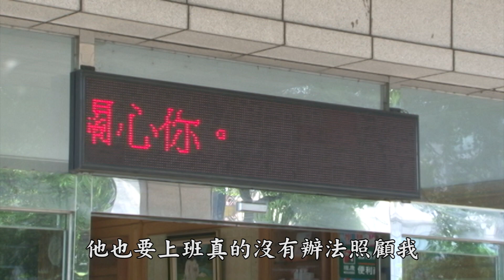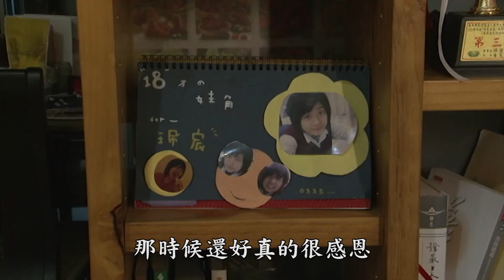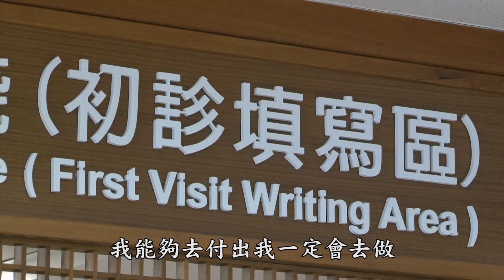20151125彰化歲末祝福-王麗真的故事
王麗真是家中長女，小時候，家裏放菜的櫥櫃，經常都是空無一物，生活貧苦經常三餐不繼。

1983年，王麗真開始從事美髮學徒時，經常被客人責罵，王麗真總是在夜半人靜時，偷偷的躲在棉被裏哭泣著。因為家裏經濟狀況不好，擔心父母難過，也不曾向家人訴苦，忍辱度日。

2005年，王麗真被醫師確診罹患二期乳癌，她當時年僅四十歲，即要面臨到人生無常，緊急開刀後，又得承受長達六次艱辛的化療。

化療期間，王麗真不願在家空過，還參加慈濟大學彰化社推中心《三十七助道品》手語團隊，她藉由手語入經藏，經文字字句句指直入心，也讓她更堅定將有限的生命發揮良能的道心。